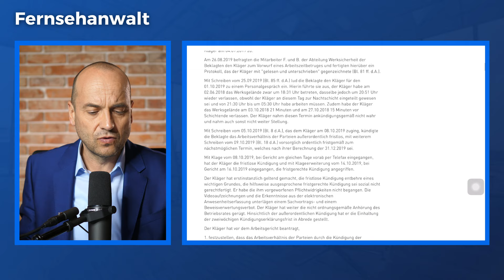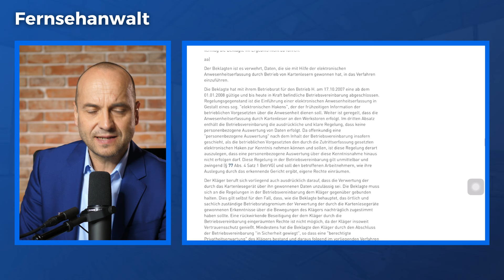Kündigung unwirksam trotz Arbeitszeitbetrug (Urteil)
📞 Unsere Telefonnummer:
▶ 030/40004999

⭐⭐⭐⭐⭐ Ich würde mich freuen, wenn Du meinen Video-Blog in wenigen Schritten bewertest. Vielen Dank!